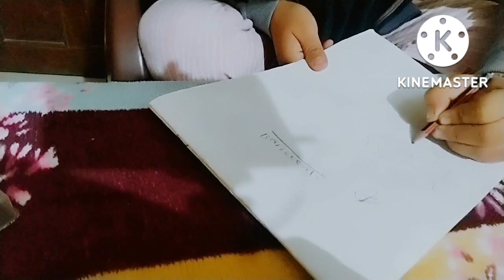simple drawing for buttercup ☺️@dancer ammu vlogs